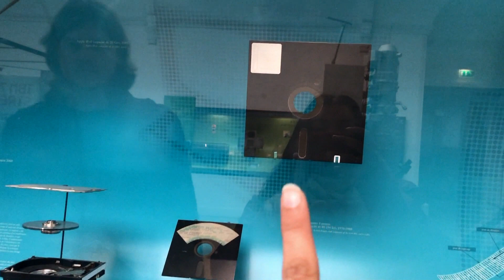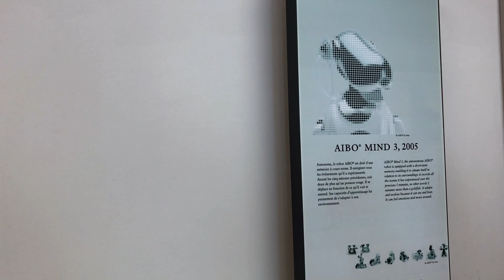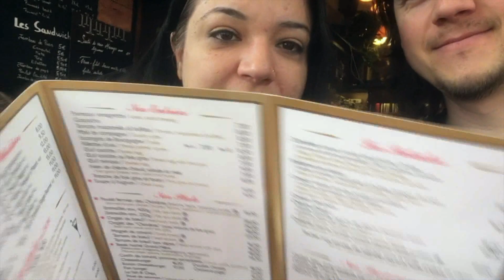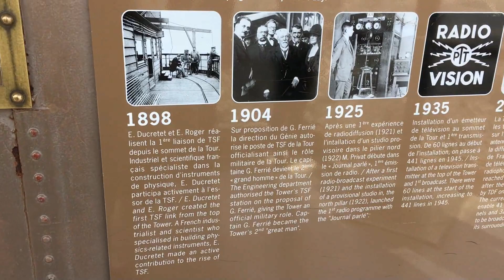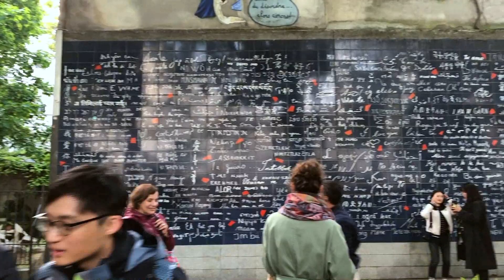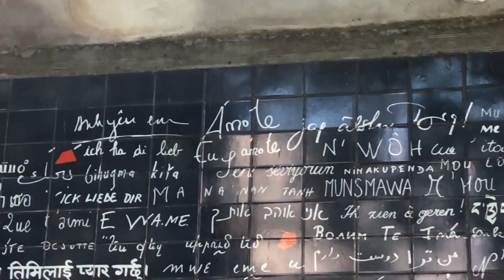Paris Vloglari #4 Gün